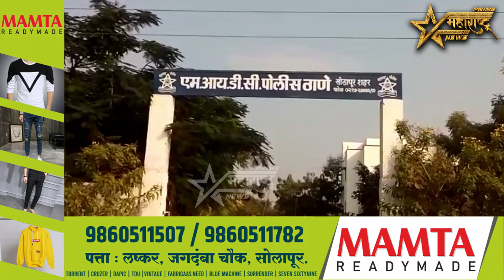एमआयडीसी पोलीस ठाणे गुन्हे प्रकटीकरण पथकाची धडाकेबाज कामगिरी..!